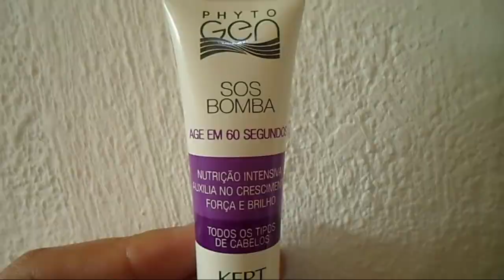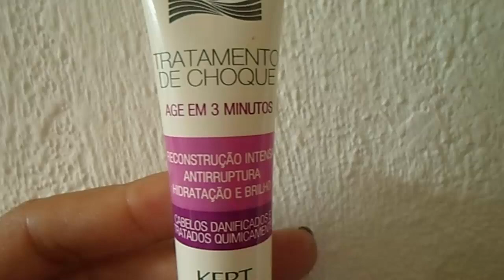HIDRATAÇÃO, NUTRIÇÃO E RECONSTRUÇÃO EM APENAS 3 MINUTOS/POR DEBBY SERRA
Veja como fazer seu CRONOGRAMA CAPILAR em apenas 3 minutinhos debaixo do chuveiro.